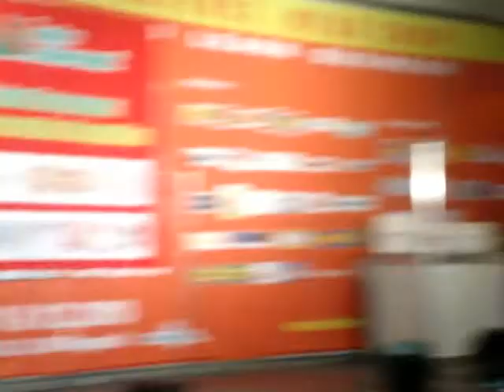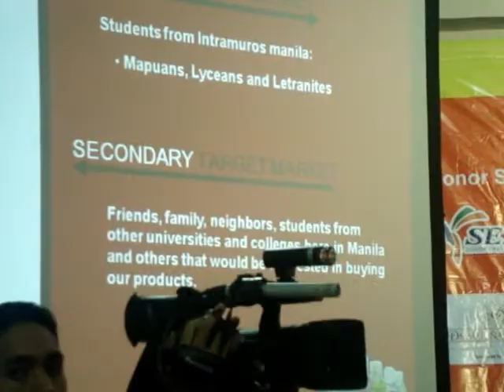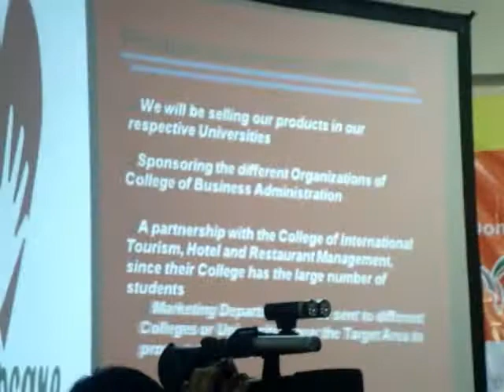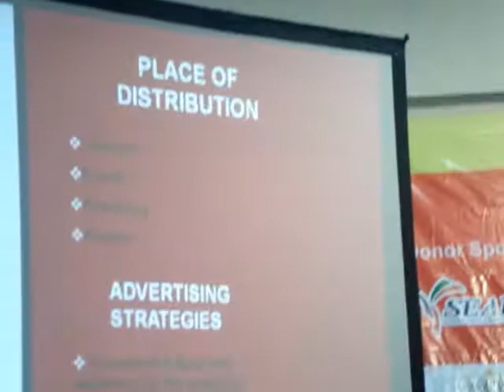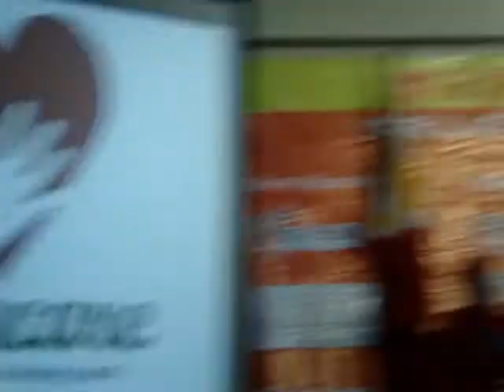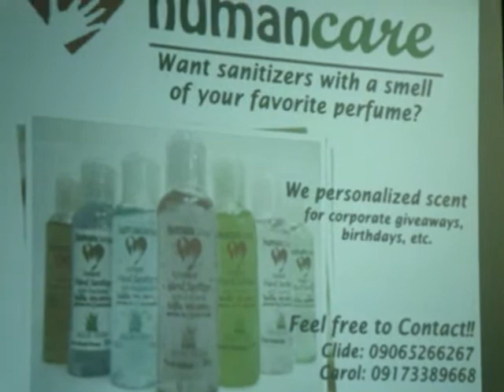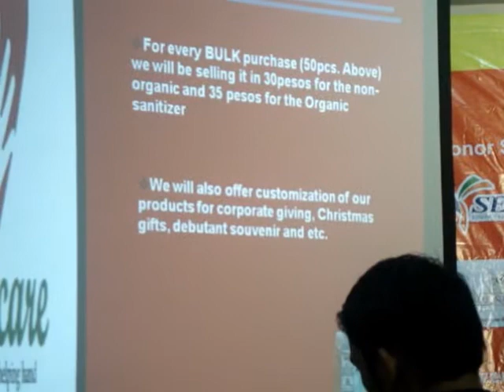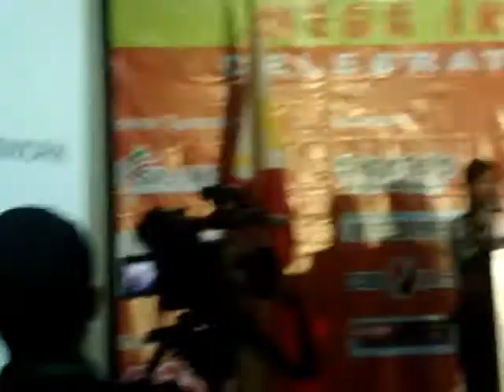Biz Plan Presentation.wmv